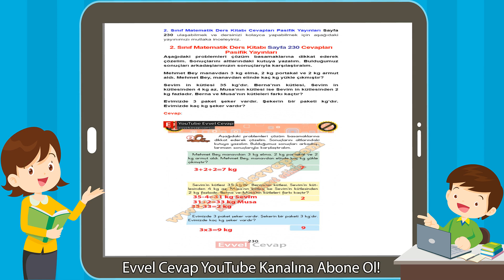2. Sınıf Matematik Ders Kitabı Sayfa 230 Cevapları Pasifik Yayınları